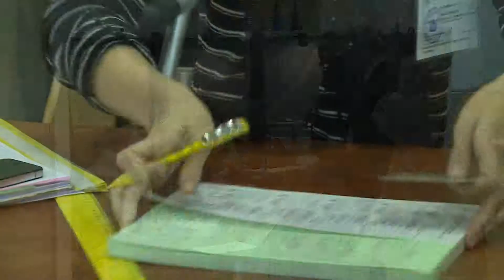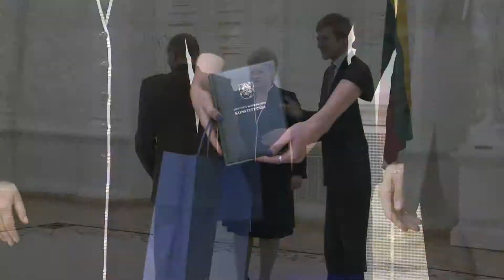Новости недели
В воскресение состоится второй тур выборов в Сейм; Конституции Литвы -- 20 лет; 2013  год объявлен годо граждан Европыs; каунасский „Žalgiris" и вильнюсский „Lietuvos rytas"одержали победы в Евролиге.